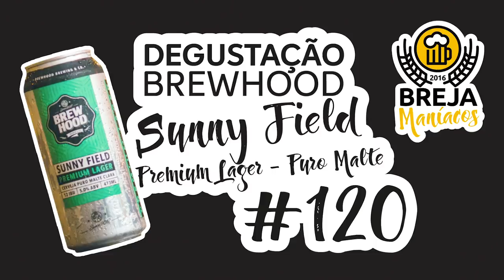Degustação BrewHood - Sunny Field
Mesmo com tantos motivos para nos entristecer, o Breja Maníacos acredita que sempre haverá um final feliz, e nada como uma cerveja com a tradução livre para o português de campo ensolarado para nos trazer a esperança de dias melhores.
Saúde e um brinde a vida. Porque mesmo despedaçados, o show tem que continuar.
Saúde!🍻 🍻🍻.

Colaboradores: @raphaelbaez @rnevesrj @zeaugustobr @talitacbaptista.
Nossos parceiros: @giftco.com.br @lojameucopo.